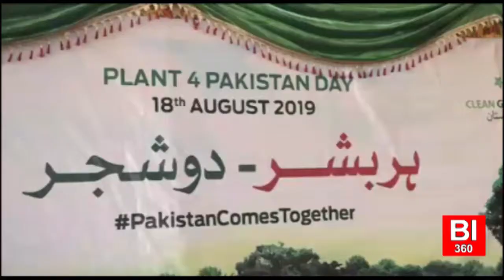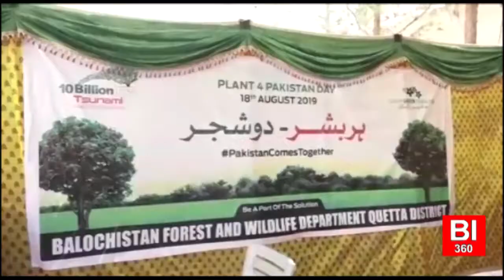tree plantation at Quetta